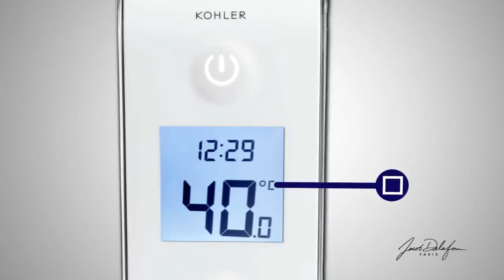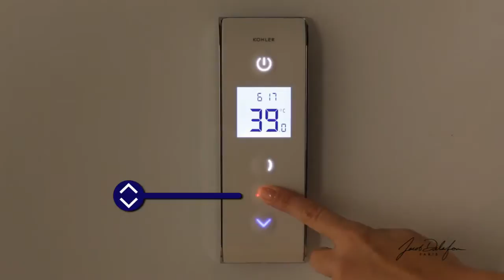Термостат Jacob Delafon DTV Prompt